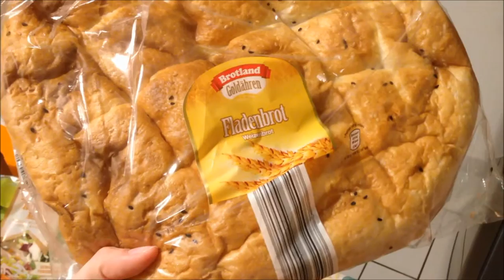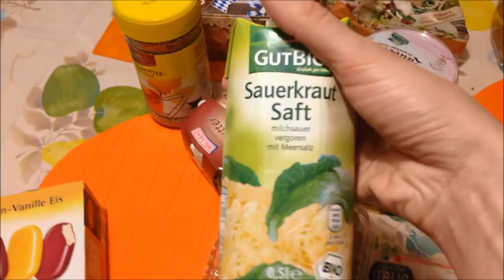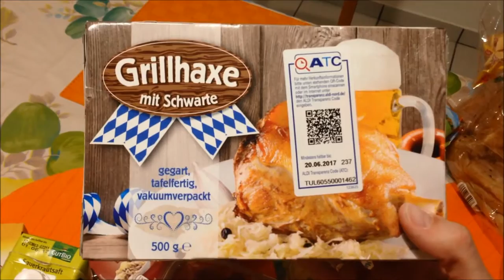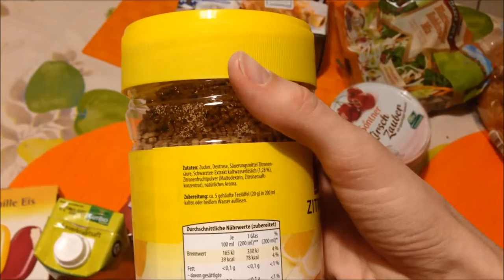VLOG#14 ГЕРМАНИЯ. МНОГО детей и МНОГО покупок.